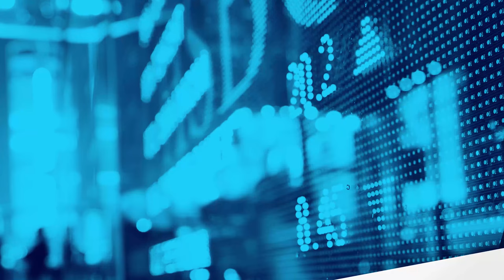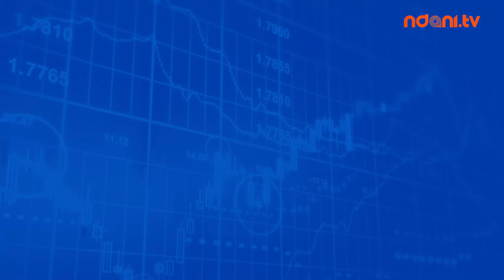Analyse This S2E6 : Entrepreneurship In Nigeria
On this episode of Analyse This, Honey Ogundeyi & Tunji Andrews discuss the idea of Entrepreneurship, the pros and cons, and whether it is simply a passing phase like in the time after the oil boom, or if it's here to stay. Watch!